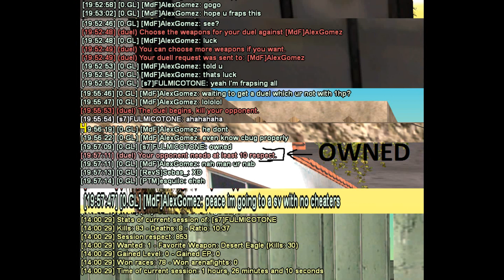AlexGomez aka nympho_ STRAOWNED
newfag crying and gettin owned on GTAT